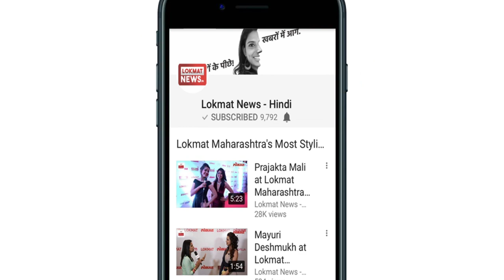Chaitra Navratri 2018 Eight Day Mahagauri Puja Vidhi and Fasting Benefits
On the eighth day of Navaratri, the Mahagauri form of the Maa Durga is worshiped. According to Shiva Purana, Maha Gauri was only at the age of 8 when she was born. Therefore, from the age of 8, she started penance to get Lord Shiva in the form of a husband. Therefore, it is the rule of worshiping Maha Gauri on the eighth day. It is particularly rewarding to read the madhyam charitra of Durga Saptashati in the worship of the mother on this day.

नवरात्र के आठवें दिन माता आदि शक्ति के महागौरी स्वरूप की पूजा की जाती है। शिवपुराण के अनुसार, महागौरी को 8 साल की उम्र में ही अपने पूर्व जन्म की घटनाओं का आभास हो गया था। इसलिए उन्होंने 8 साल की उम्र से ही भगवान शिव को पति रूप में पाने के लिए तपस्या शुरू कर दी थी। इसलिए अष्टमी के दिन महागौरी का पूजन करने का विधान है। इस दिन मां की पूजा में दुर्गासप्तशती के मध्यम चरित्र का पाठ करना विशेष फलदायी होता है।